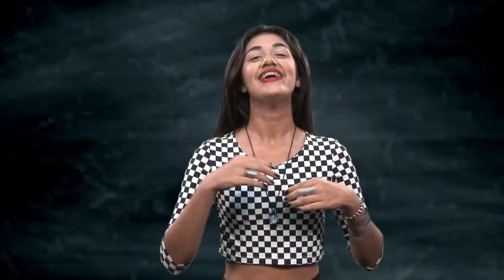Trote do Amor | UniCarioca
Segunda começou o Trote do Amor, mas ainda dá tempo de participar!
Você pode fazer suas doações em todas as unidades.
A UniCarioca unida participando dessa corrente do bem!